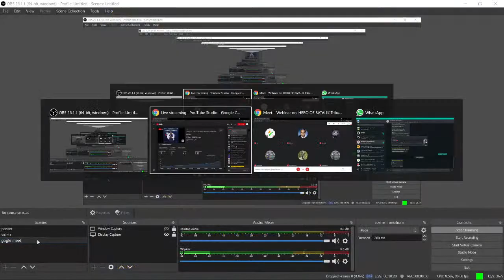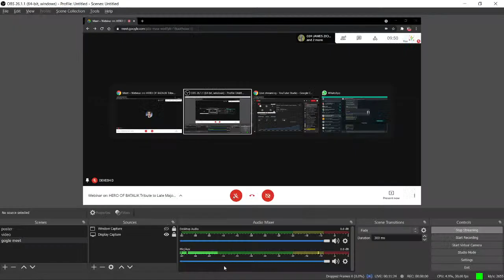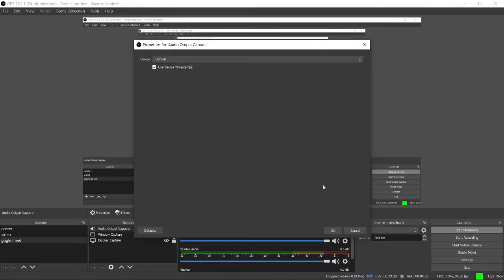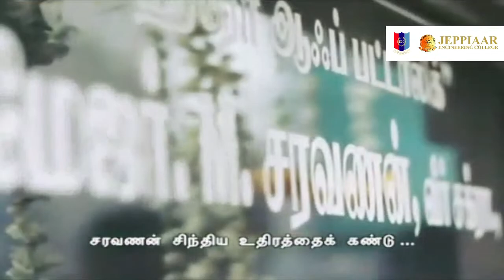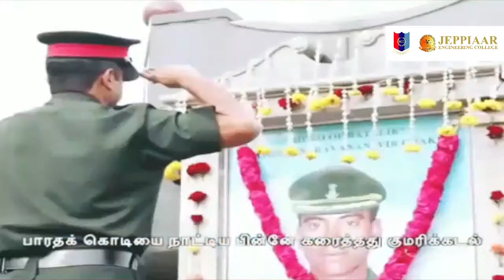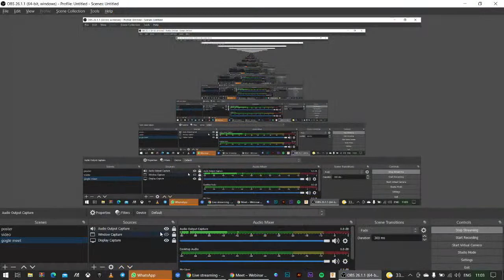Webinar on :"Hero Of The Batalik" as a tribute to Major Mariappan Saravanan Vir chakra (posthumous).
Dear Participant,
Jeppiaar Engineering College,
4[TN] Naval Technical Unit -NCC,
Madras Group - B  cordially invites you to the webinar "Hero Of The Batalik" as a tribute to Major Mariappan Saravanan Vir chakra (posthumous).

Event: Webinar
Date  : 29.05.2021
Time   : 10.00 AM to 11.00 AM

⭕E-Certificate will be provided.

Jai Hind